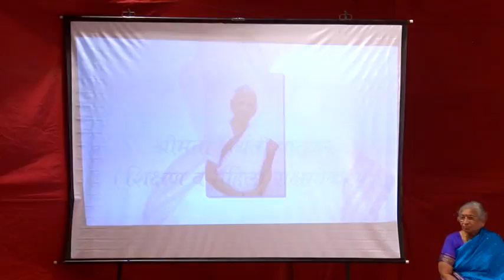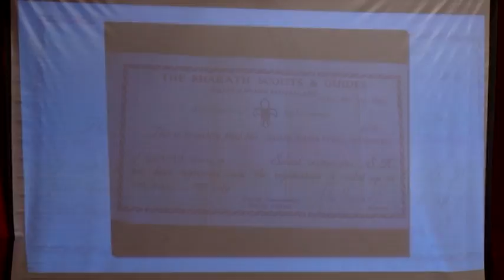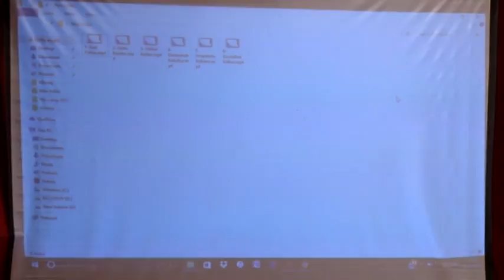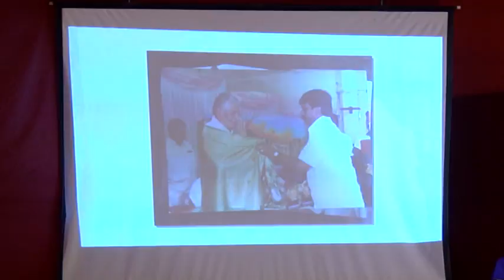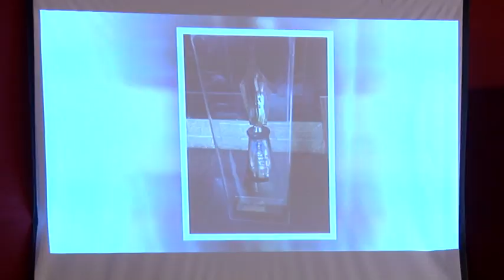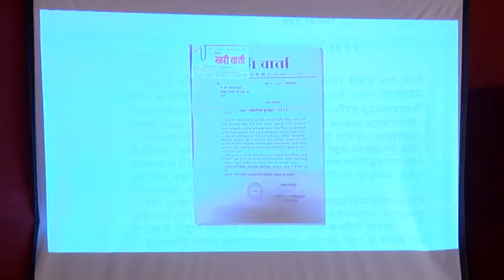Nagari satkar 2017 part11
Nagari Satkar 2017- 4th year of felicitations of 6 veterans -Smt Jayanti alias Kaki Patkar,Shri Datta Raodeo,Dr V N Ketkar,Dada Kallolkar,Dr V N Kulkarni and late Dr Govind ketkar (received by his son Nitin)by 39 NGOs in Dombivli .Sunday ,12th Feb 2017.Shri Uday Nirgudkar ,CEO and editor Zee 24 taas.Dr Arvind Pradhan presided.
Sudhir Joglekar interviewed ,Madhukar Chakradeo,Madhav Joshi spoke. Dipali Kale and Pravin Dudhe anchored.